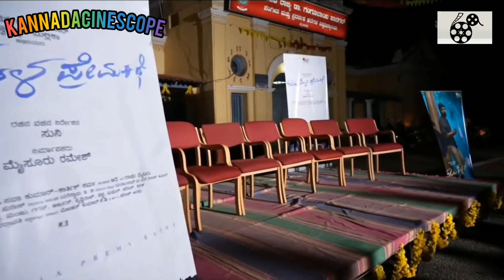"Wishing All the Best to Vinay, Raghavendra Raj Kumar & ಒಂದು ಸರಳ ಪ್ರೇಮ ಕಥೆ ಮುಹೂರ್ತ"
"Join us as we witness the auspicious muhurat of 'ಒಂದು ಸರಳ ಪ್ರೇಮ ಕಥೆ' on KannadaCineScope! Wishing Vinay, Raghavendra Raj Kumar, and the team all the success.